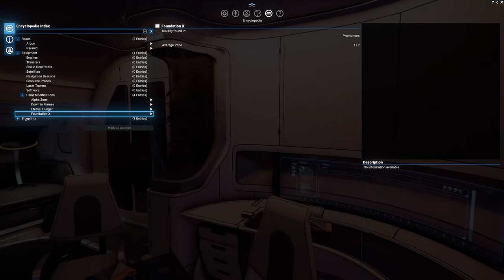Part 1 - Saved From Certain Death (⚠️spoiler warning⚠️) - X4: Timelines v.7.0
Welcome to my X4: Timelines series, We are going to explore this new DLC and see what it will bring! Please keep in mind this is an early access and changes can be made.

⚠️Spoiler Warning⚠️
Between 13:34 and 15:23 there is a spoiler if you don't want to see this please skip this part!